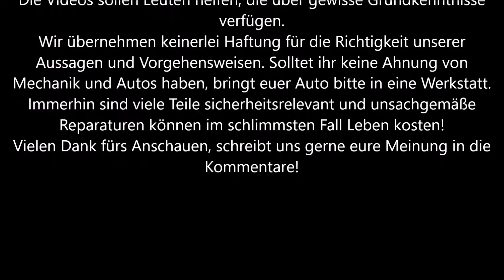Seat Mii VW Up! Skoda Citigo tiefton Hupen zusätzlich einbauen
Diesmal zeigen euch Flo und Dom, wie man am Mii und co zusätzlich zur Standart-Hupe eine mit tieferem Ton einbaut, damit man im Straßenverkehr auch ernstgenommen wird ;-)
Viel Spaß!